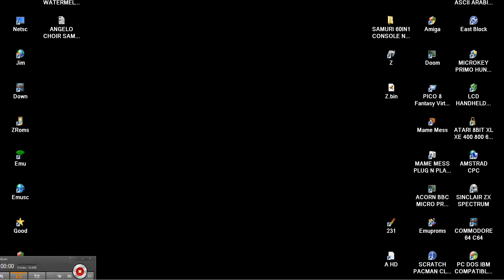HUMMER NIGHT SONIC PIRATE CLONE SAMURI 60IN1 CONSOLE NES ENHANCED Hummer Technology Co Ltd VT02 VT03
HUMMER NIGHT SONIC PIRATE CLONE SAMURI 60IN1 CONSOLE NES ENHANCED Hummer Technology Co Ltd VT02 VT03 NINTENDULATOR BELOW THIS PARAGRAPH,YOU FIND MY FRIENDS YOUTUBE CHANNELS THAT HAVE VERY INTERESTING,RETRO VIDEOS,LONGPLAYS,EMULATION,MOVIES,MARTIAL ARTS ELEMENTS AND OTHER GOODIES.PLEASE VISIT THEIR CHANNELS :

1) "GAME DEVELOPER" (GAME INTRO)
2) "GAME PUBLISHER" (GAME INTRO)
3) "MENU" DEVELOPER" (FOR ATARI ST GAMES - WHEN THE MENU STARTS)
4) TEAM WHO "CRACKS" GAME (INSIDE DECOMPACTER FROM ATARI ST OR IN THE AMIGA CRACKTRO)
5) VERSION OF UTILITY "CRACK TEAM" USES (AFTER GAME SELECTION IN MENU IN ATARI ST)
6) PROGRAMMER(S) WHO PROGRAMMED GAME (GAME START SCREEN, AND SOMETIMES EVEN IN "HIGH SCORE TABLE".

1) THE GAME EXISTS IN ONLY ONE VIDEO UPLOAD BUT THE UPLOADER "TALKS CONTINOUSLY",THEN THIS IS USELESS FOR ME AND I UPLOAD THE SAME GAME WITHOUT SPEECH
2) IF ANOTHER GAME UPLOAD (ONE ONLY VIDEO) IS FROM EXTERNAL "BAD" CAMERA WITH BAD SOUND,THEN I UPLOAD IT,AGAIN BECAUSE THE OTHER VIDEO IS USELESS...ETC ETC.WELL,FOR ME THESE GAMES ARE NOT "EXISTS" ON YOUTUBE
3) ALSO IF THE GAME HAS "FAKE" MUSIC SUCH AS FOR HYPOTHETICAL EXAMPLE OF "PACMAN" WHICH IN THE VIDEO YOU HERE INSTEAD GAME AND SAPLES "SAMANTHA FOX",THEN THE GAME IS USELESS,AGAIN,FOR ME.

INTERESTING